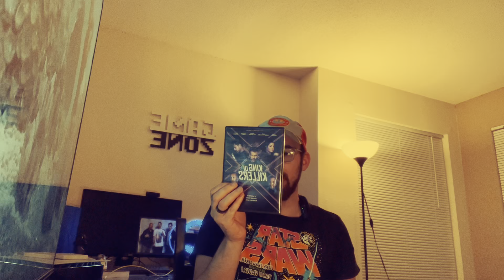King of killers movie review.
Here’s my latest movie review for a brand new action movie that I found at Best Buy that I just had to check out so I’m here to give you my full in-depth review. I hope you guys enjoy if you guys have seen this hidden gem share your thoughts. Also, I don’t want any of the clips in this video. It all belongs to the Directors for King of killers the band skillet, Disney, Netflix, Max, Warner Bros., DC comics and more I give them full credit for their content.

This site is for educational and entertainment purposes only.  Fort Worth Garden Club does not own the contents of any photos, clipart, images or content on this site.

Fair use is a doctrine in the United States copyright law that allows limited use of copyrighted material without requiring permission from the rights holders, such as for commentary, criticism, news reporting, research, teaching or scholarship.  It provides for the legal, non-licensed citation or incorporation of copyrighted material in another author’s work under a four-factor balancing test.  A similar principle, fair dealing, exists in some other common law jurisdictions.  Civil law jurisdictions have other limitations and exceptions to copyright.

One of the rights accorded to the owner of copyright is the right to reporduce or to authorize others to reproduce the work in copies or phonorecords.  This right is subject to certain limitations found in sections 107 through 118 of the copyright law (title 17. U.S. Code).